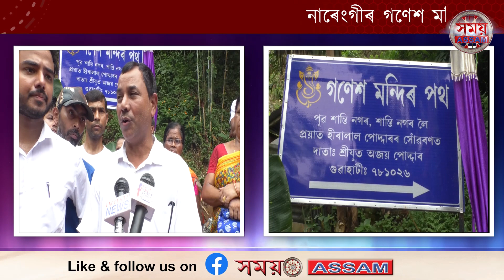নাৰেংগীৰ গণেশ মন্দিৰ পথৰ শুভ উদ্বোধন